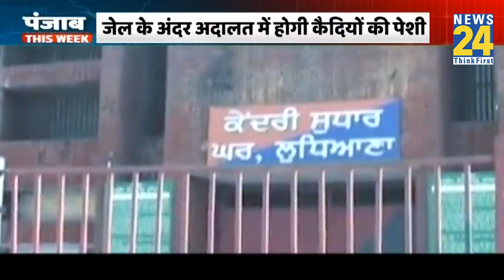Ludhiana में 100 करोड़ की लागत से बनेगी अत्यधिक सुरक्षित डिजिटल जेल, Bhagwant Mann का बड़ा ऐलान